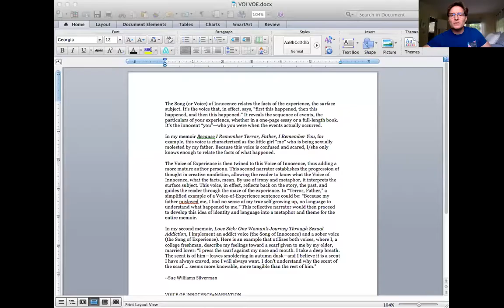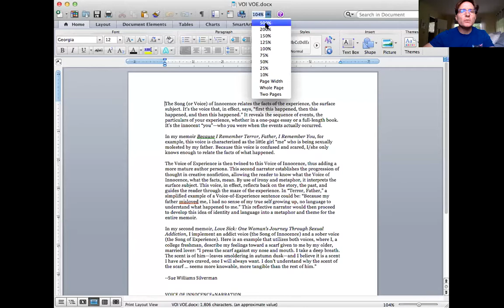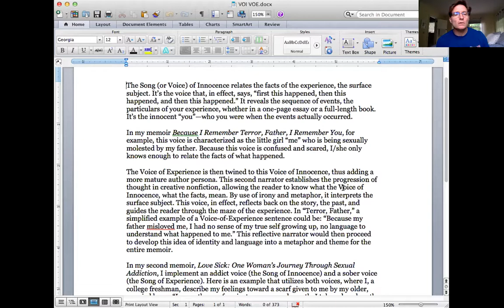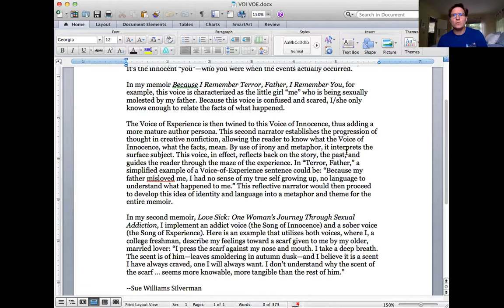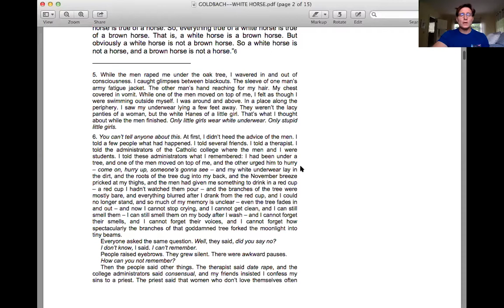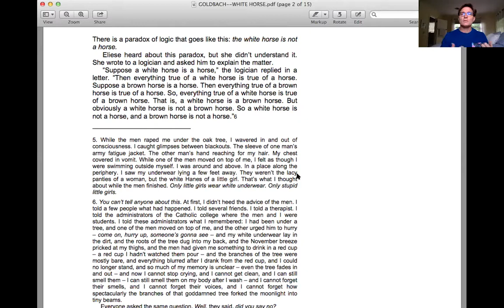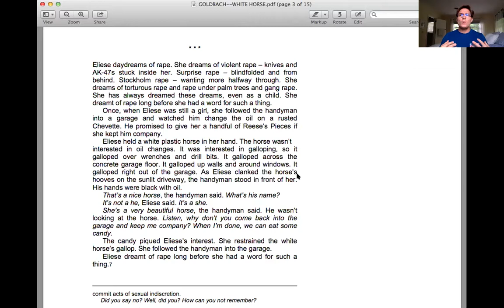VOI VOE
Voices of Innocence and Experience in CNF